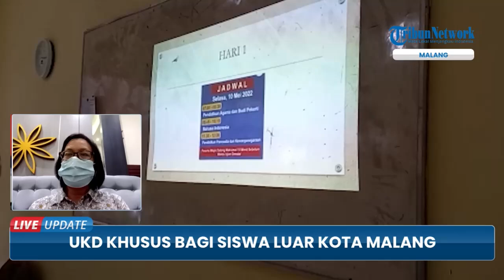Peserta UKD Khusus dari Luar Kota Malang Kesulitan Hadapi Ujian Mapel Bahasa Daerah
TRIBUN-VIDEO.COM - Sebanyak 11 peserta siswa kelas 6 SD dari luar Kota Malang namun ber KK Kota Malang ikut UKD (Ujian Kompetensi Dasar) khusus di SMPN 4 Kota Malang, Selasa (10/5/2022).

Hasil dari UKD ini nanti bisa dipakai untuk mendaftar di PPDB jalur prestasi rapor nanti untuk masuk SMPN di Kota Malang.

Dari mapel yang diujikan, ada mapel muatan lokal Bahasa Daerah yang bakal jadi momok bagi peserta dari luar Kota Malang. Seperti peserta dari Sumbawa dan Jakarta.

Ny Irna, orangtua peserta UKD khusus mengatakan, anaknya bersekolah di sebuah SD swasta di Jakarta Selatan. Hal serupa juga dirasakan Ny Brina.

Anaknya bersekolah di sebuah SDN di Bima, Sumbawa. Namun ia masih ber KK Kota Malang. (*)